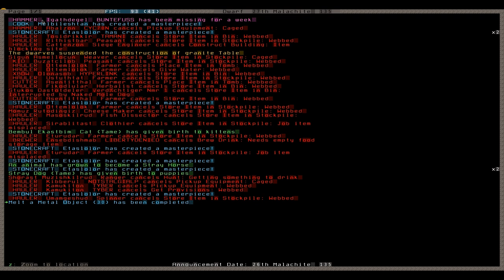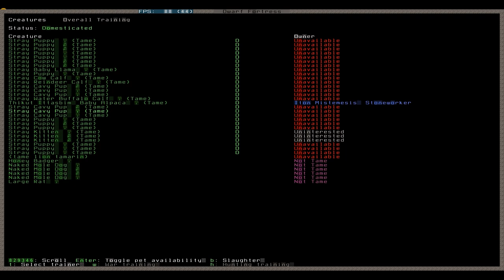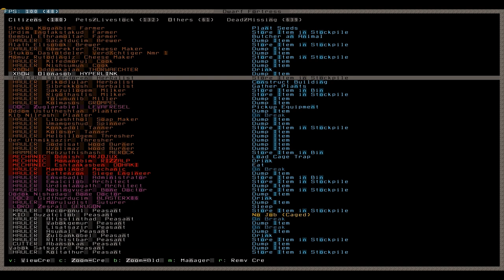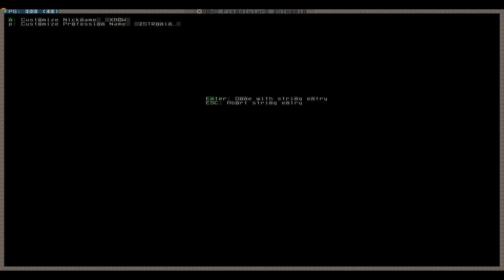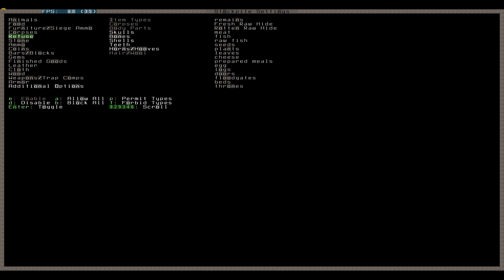Let's Play Dwarf Fortress 167